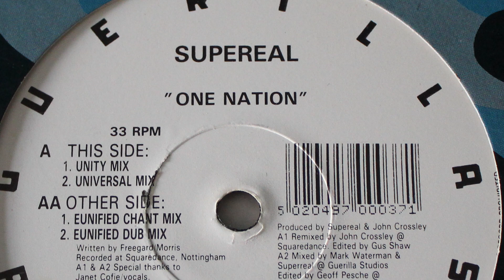Supereal - One Nation (Unity Mix) 1992 Progressive House Classic